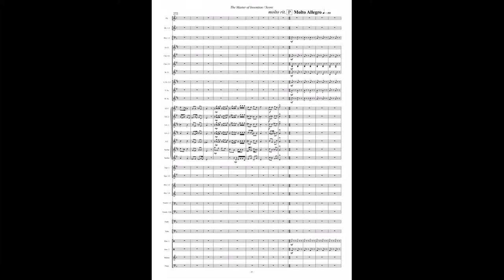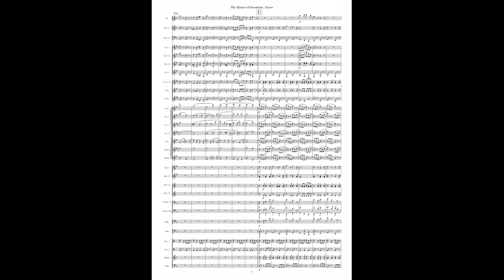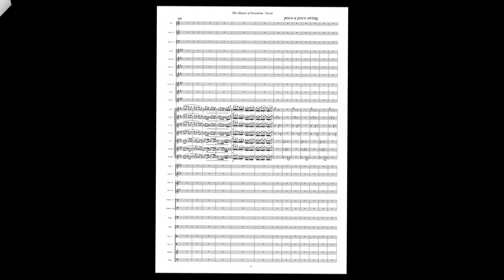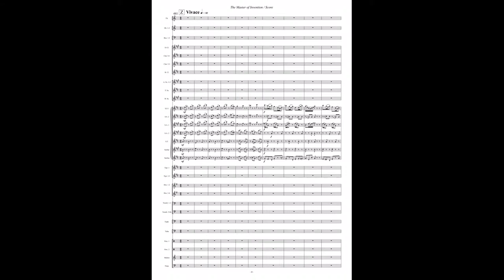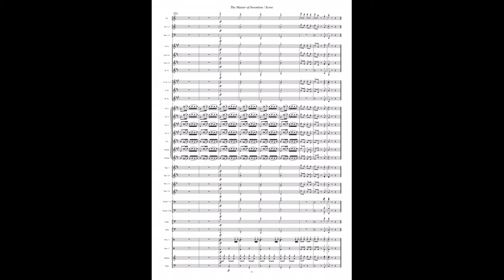The Master of Invention - III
Een compositie van Paul Dzon met een knipoog naar de popmuziek van de 2e helft van de vorige eeuw. De goede puzzelaar zal al snel terecht komen bij de naam van een bijzonder inventieve 'pop'-muzikant/componist uit deze periode. Paul Dzon putte zijn inspiratie voor dit nieuwe werk voor saxofoon-ensemble en harmonie-orkest uit een thema van deze musicus. Het 7 stemmige solo ensemble is als volgt samengesteld: 2x sopraan sax, 2x alt sax, tenor sax, bariton sax en bas sax. Live opname Harmonie St. Caecilia Blerick o.l.v. Andreas van Zoelen met het saxofoon-ensemble van het Fontys Conservatorium Tilburg: Kim Hoogvliet en Joke van Loon - sopraansaxofoon / Yvon Arts, Olav Dorst en Gerdineke Engberts - altsaxofoon / Esli Vogel en Stefan de Wijs - tenorsaxofoon / Bianca Kuijpers - baritonsaxofoon / Gert Verrydt – bassaxofoon